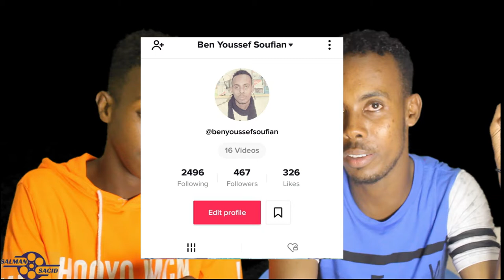BOQORADA RAABKA ll REACTION ll TAAGTAAG & BINU SEEF QOSOLKA ADUUNKA